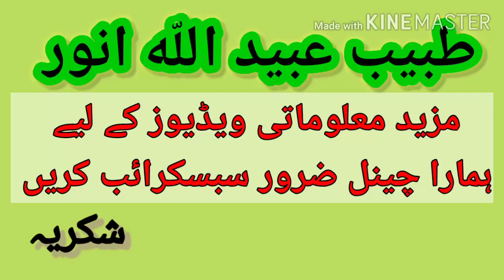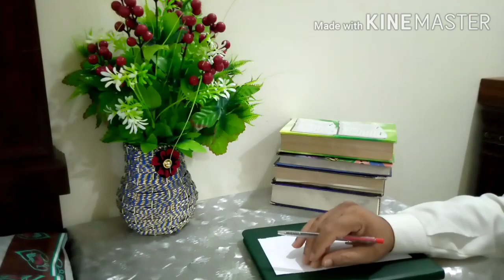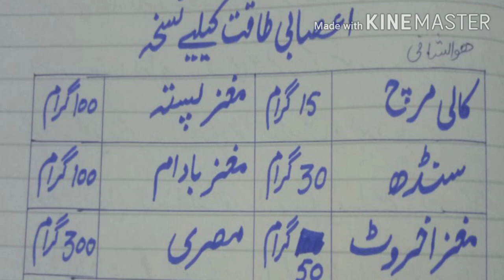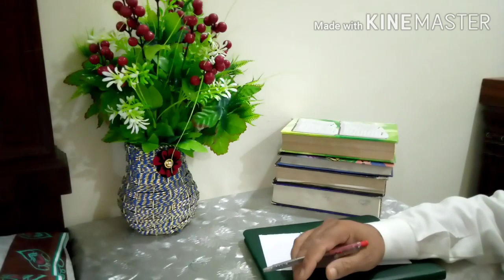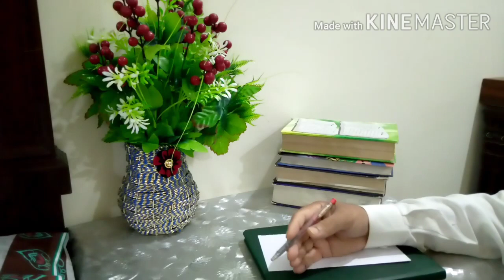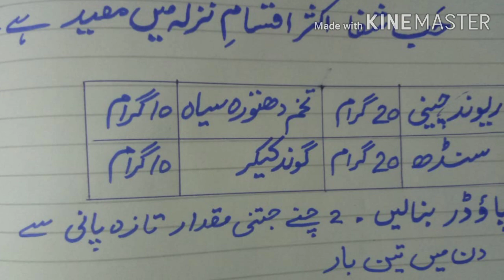نزلہ اور زکام کیا ہے اور اس کا علاج